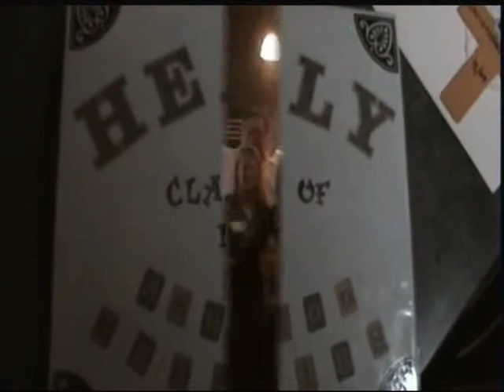ROBERT HEALY CLASS OF 1977 REUNION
HEALY CLASS OF 1977 REUNITED AT COBBLESTONES BAR AND GRILL IN BRIDGEPORT ON FEBRUARY 26TH 2011..